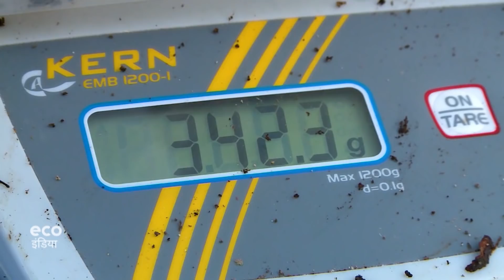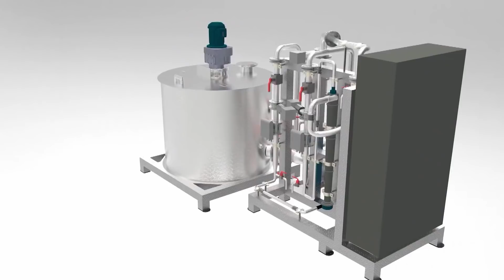बच्चे कर रहे हैं जंगल की सफाई [Germany: Taming the plastic tsunami]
हम जिस दुनिया में जी रहे हैं वो आदर्श नहीं है. हमारी प्लास्टिक की समस्या इतनी बड़ी है कि एक अनुमान के अनुसार साल 2025 तक हमारे समुद्रों में मछलियां कम और प्लास्टिक के टुकड़े ज्यादा होंगे. अच्छी बात यह है कि ऐसे भी कुछ लोग हैं जो इसे रोकने की दिशा में काम कर रहे हैं.